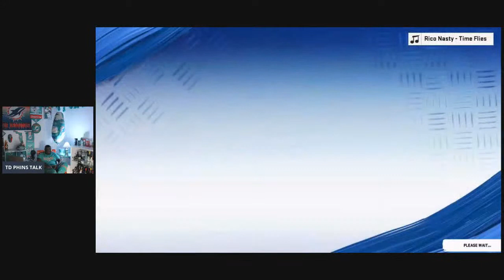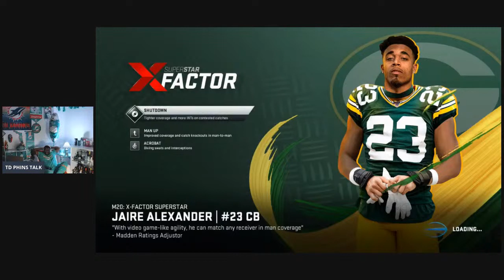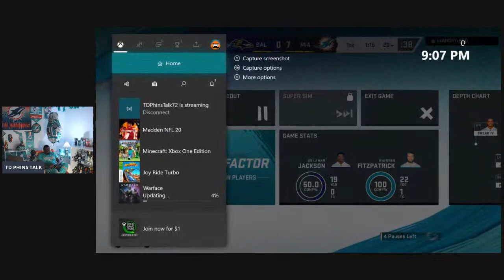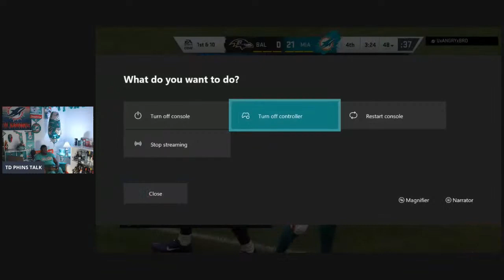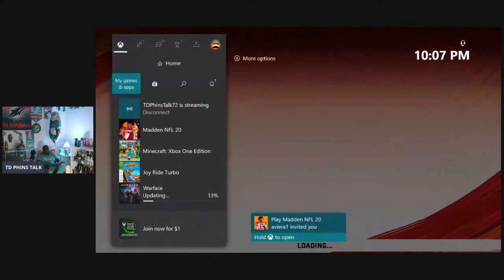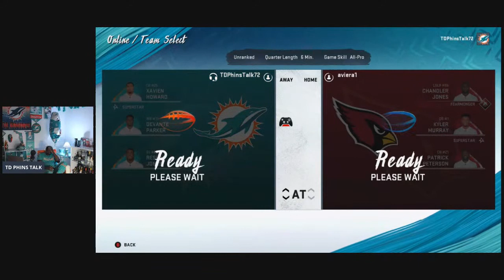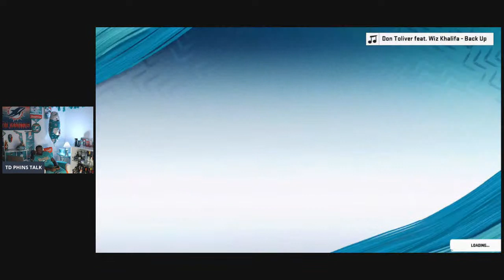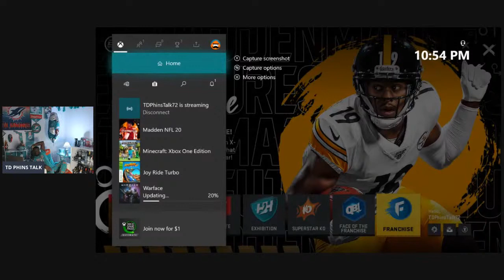TD PHINS TALK Friday night MADDEN CHALLENGE. WHO WANTS SOME? Miami Dolphins!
Send message via Facebook to:  m.me/TDPHINSTALK.